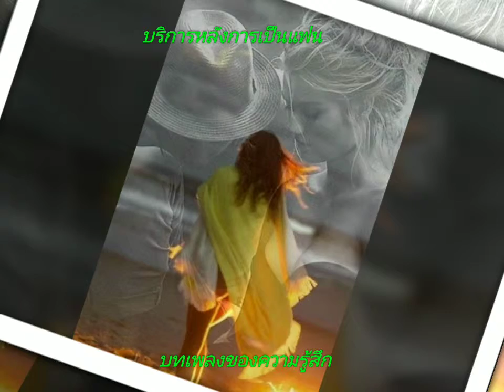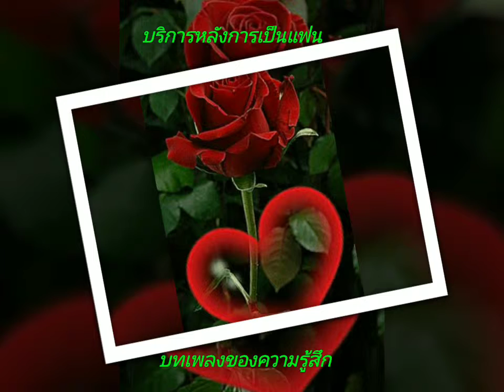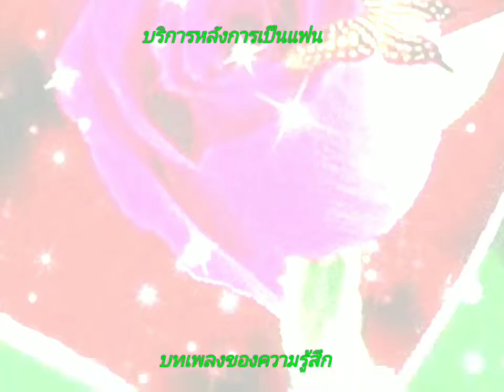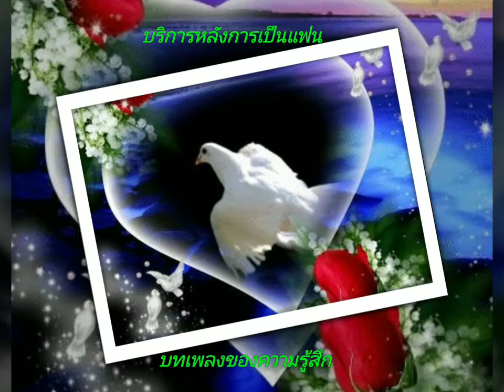บริการหลังการเป็นแฟน